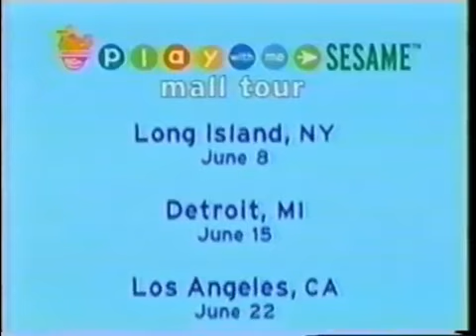Noggin - Play With Me Sesame Mall Tour (2002)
Credit to Tagen's 2nd Channel.